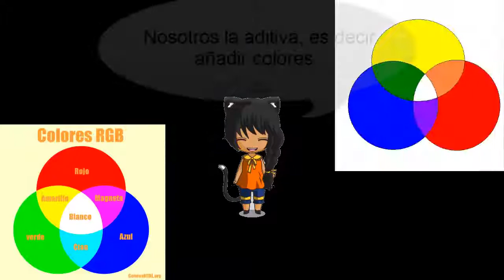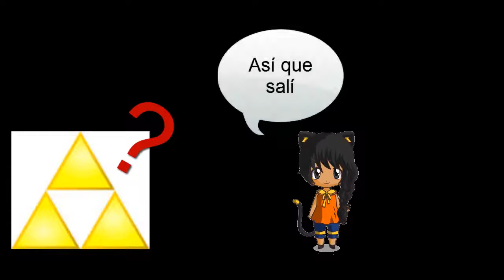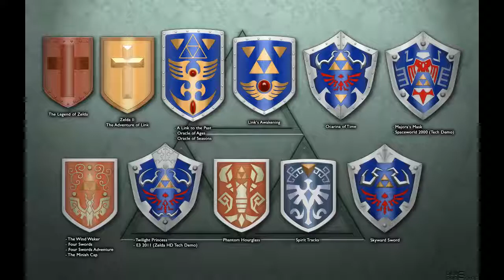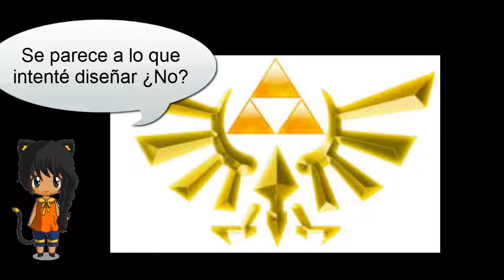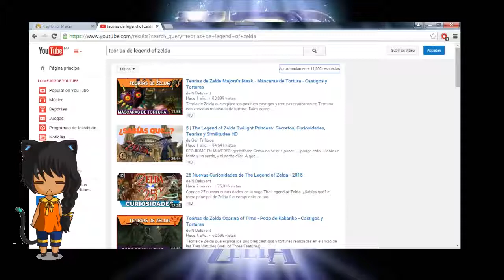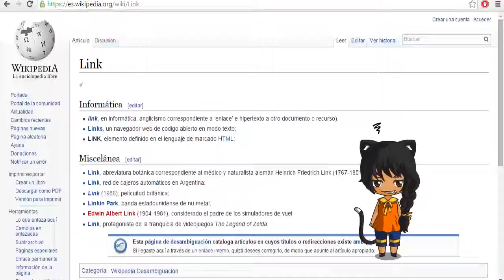Teorias de Legend of Zelda Primera parte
En este video pondré teorias de legend of zelda o como yo le digo ideas razonables y logicas de esta saga tan famosa, esta primera parte es algo aburrida porque tiene varios conceptos como.

Hola! En este video continuamos con la teoría de Link después de Majoras Mask y la posible familia que formó con Malon de Lon Lon Ranch! Si no has visto la primera parte checala siguiendo.